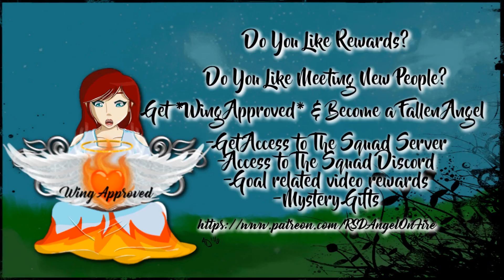HOW TO MAKE AN ARCHMAGE BLOOD ORB IN | Divine Journey with Modii, Heather, Snoop, and Haliee #60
Welcome to a brand new journey with Modii, Heather, Snoop, & Haliee, a Divine Journey!
Join us for hundreds of new quests and a ton of crazy hours of fun with us!